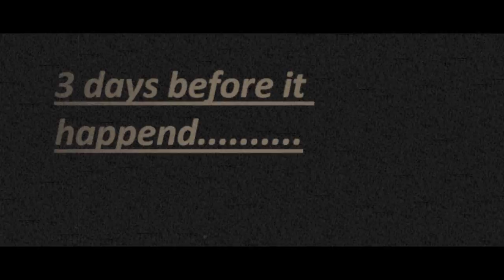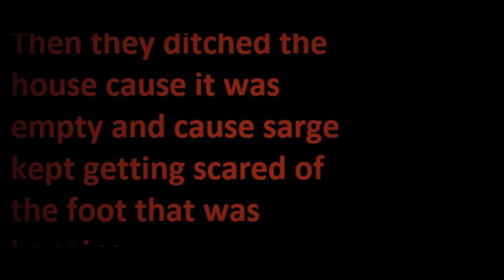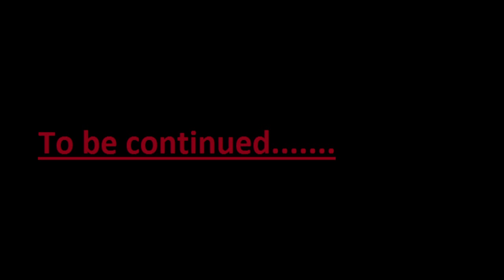The Zombie Movie